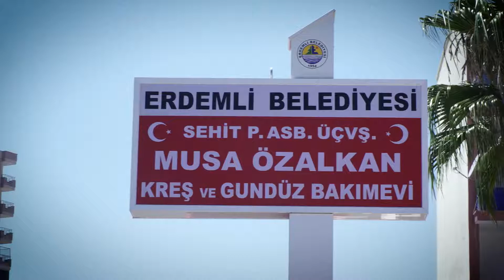ERDEMLİ BELEDİYESİ "KREŞ" TANITIM FİLMİ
Eğitimin her kademesinde Erdemli Belediyesi olarak ellerinden tutuyoruz. Erdemlili çocuklarımıza armağan ettiğimiz belediye kreş merkezimizde, çocukların zihinsel ve fiziksel gelişimini en iyi şekilde destekleyecek, onlara üç yabancı dili anadilleri gibi öğretecek, çekirdekten itibaren vereceğimiz dini ve milli değerlere bağlı eğitim modelimizle; vatanına, milletine, dinine bağlı bireyler yetiştireceğiz.
Erdemli Belediyesi
Bir Belediyeden daha fazlası